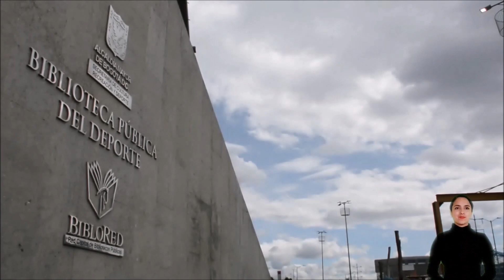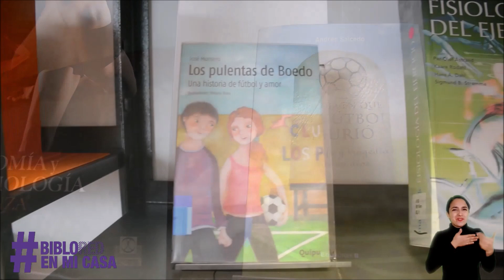La hora del cuento: Deportes de ciencia ficción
¿Sabías que la Biblioteca Pública del Deporte es parte de BibloRedEnMiCasa? Hoy en La Hora del Cuento te mostramos dónde queda y compartimos un poema hermoso sobre deportes de ciencia ficción.

El propósito y el carácter del uso del material, incluido el uso de naturaleza comercial, responde a objetos educativos sin fines de lucro. Todo ello, enmarcado en las excepciones al derecho de autor vigentes para Colombia.